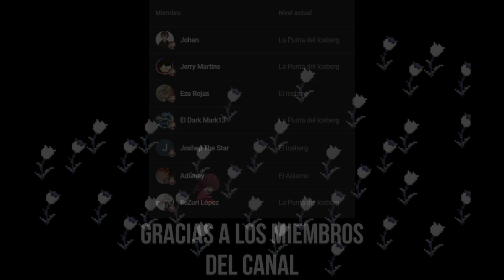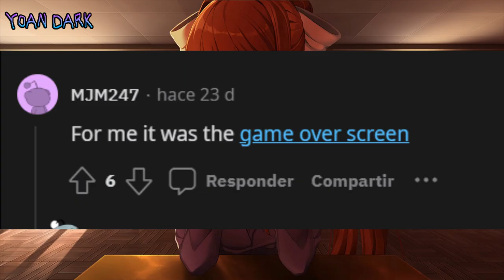Cosas Aterradoras Encontradas en Videojuegos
En este vídeo veremos algunos detalles aterradores en videojuegos, algunos son easter eggs, mientras que otros solo son cosas que parecen muy turbias por su trasfondo o porque eramos muy inocentes.